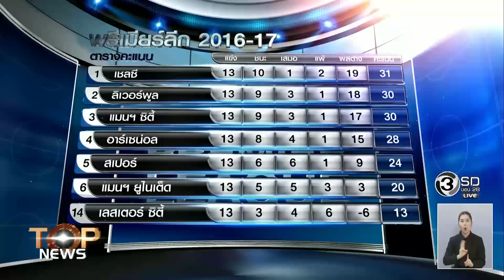Top News : มูรินโย่ เก่ง & ดูดี ไม่พอซะแล้ว.. (28 พ.ย. 59)